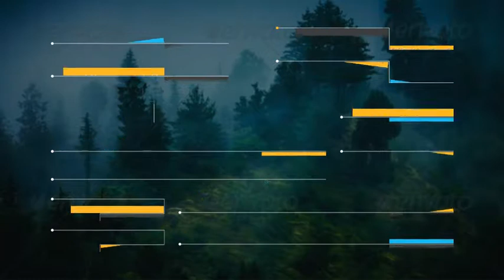Simple Title Pack | After Effects template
Last Update: 30 March 17
Created: 30 March 17
After Effects Version: CC 2015, CC 2014, CC, CS6, CS5.5, CS5
Length: 4:22
Resolution: 1920x1080
File Size: 116MB
Media Placeholders: 35
Text Placeholders: 35
Category: (elements)

Description: This Simple Title pack  Simple Lower Thirds can be customized to fit with any design. Very simple and well organize project. You can easily change the colors in just one simple step Changing the text it s also very simple . You don t need any Advance knowledge of After Effects in order to use this lower thirds. Even if you never worked with the After Effects you can watch the video tutorial and complete the job. Better thing is, in one single animation, you can create lot of different layouts in simple steps. Main Features: Two projects included...